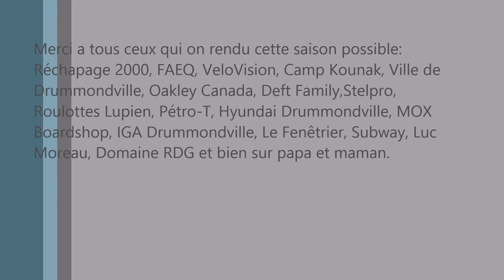Gaby Malenfant 2014